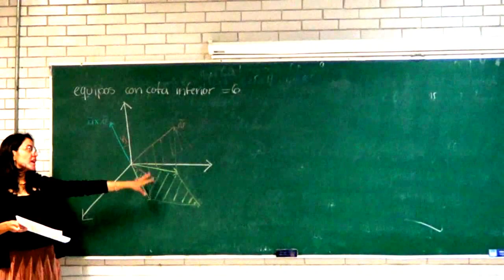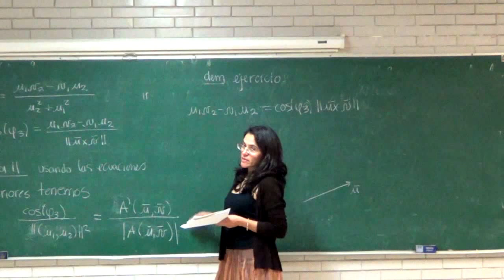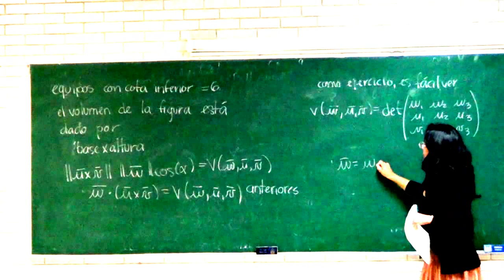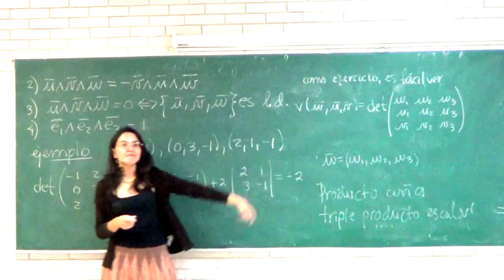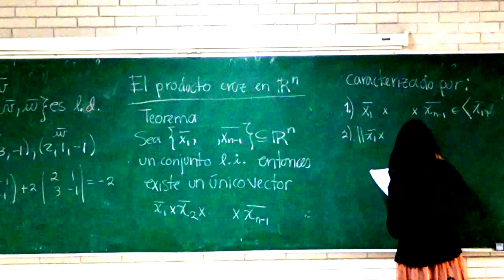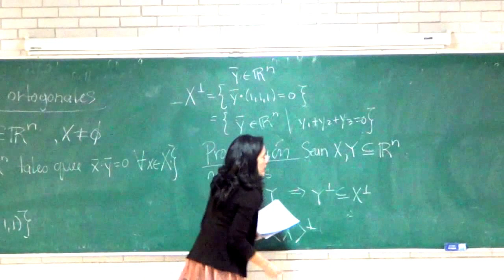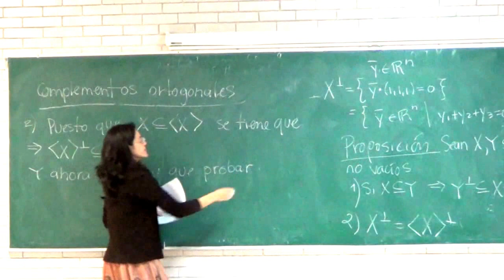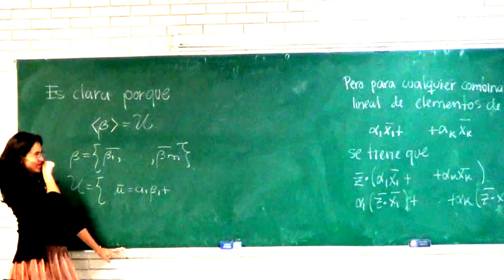Clase4 Geometría Analítica 2 Prof. J. Ovalle